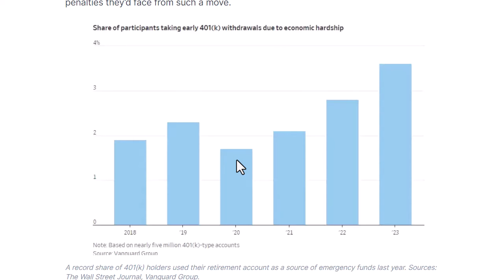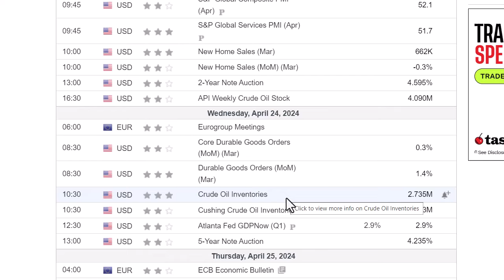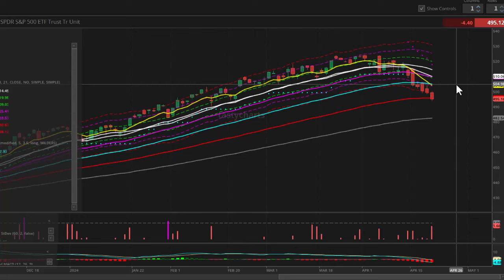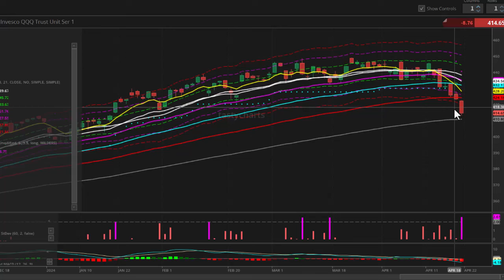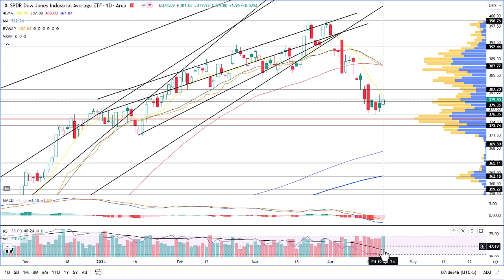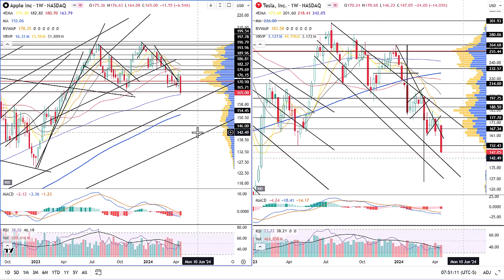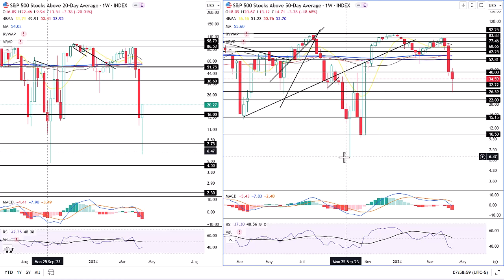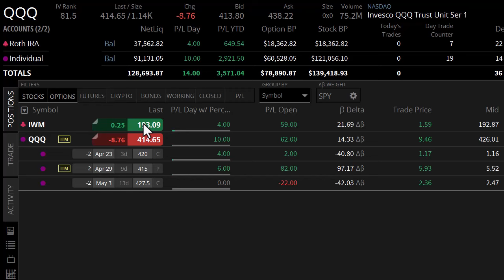Underlying Economic Stress! 20APR Technical Analysis SPY QQQ IWM AAPL and More!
This video goes over the economic stress, Economic Data, fear & greed, Max pain, and the charts.

0:00 Intro
0:10 Economic Stress
1:02 Fear & Greed
1:48 AAII Sentiment
2:18 Seasonality
3:02 Earnings Calendar
4:07 Economic Calendar
4:55 Max Pain
5:51 SPY
9:49 QQQ
12:26 IWM
14:14 DIA
15:04 SPX/RUT NDQ/SPX
15:38 SPX/M2
16:34 MAG 7
17:56 AXP NFLX
19:07 AAPL TSLA
19:59 AMZN NVDA
20:41 XLP XLY
22:35 20 50 SMA Breadth
23:36 200 SMA Breadth
24:05 2&10Y Yield
24:44 DXY
25:26 JNK TLT
26:25 MOVE VIX
27:05 Portfolio Thoughts
27:31 Outro